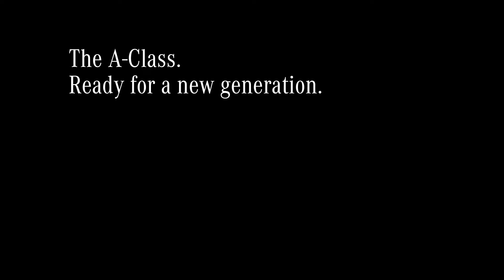A-Class 2017 TV Commercial – Mercedes-Benz original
The A-Class. Ready for a new generation. Are you ready for the A-Class? With the A-Class, Mercedes-Benz combines sportiness and enhanced comfort. See for yourself what the A-Class has to offer
With the A-Class, Mercedes-Benz reconciles the conflicting aims of sportiness and enhanced comfort. With numerous driving assistance systems, from the drowsiness detection system ATTENTION ASSIST to DISTRONIC PLUS proximity control, the A-Class is able to give its driver comprehensive support and protection. The assistance systems, which fuse data from various sensor technologies as part of the “Intelligent Drive” concept and thereby significantly enhance safety and comfort, have been further advanced in part. Apart from their distinctive look, the LED high-performance headlamps (optional extra) offer added safety at night thanks to their broad light distribution and a colour temperature approximating daylight.